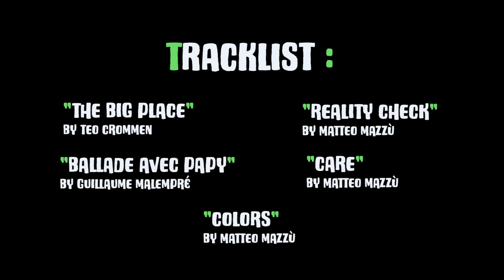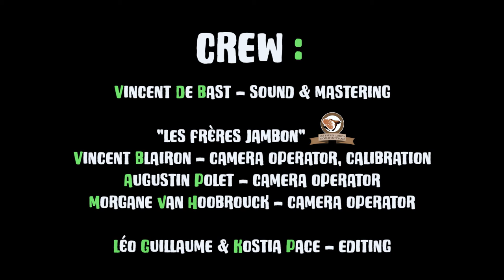Jazz Station E-LIVE // Oakstreet Trio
The Jazz Station will celebrate its 15th anniversary at the end of September. A somewhat special anniversary in view of the current situation, so it was keen to offer an overview, a sketch of what represents the heart of its program. This mini-series of concerts thus evokes the DNA of its scene: organic, curious and open-minded music. Based on the principle that there are as many definitions of jazz as there are jazz(wo)men, these thirty artists chosen from among many others have marked the history of its stage. In their own way, they represent a contemporary vision of jazz, which the Jazz Station supports on a daily basis. Confirmed artists or newcomers to follow closely, crossovers or revisited paths, traveling or intimate souls, these women and men from here or elsewhere embrace in our eyes what the Jazz Station is all about.

Oakstreet Trio

Oakstreet Trio is above all a story of friendship. Three young musicians with only one desire: to play as much as possible, and to have fun. After a few sessions in the rooms of the Royal Conservatory of Brussels, it became clear to them that this training deserved to be taken seriously. Over the years, Oakstreet Trio has had the chance to participate in the finals of the XL Jazz Contest and Imagine Belgium, as well as to play at the Gaume Jazz Festival, at Jazz in Stavelot, at the Jazz Station, and in many others clubs in Belgium.
Lovers of jazz, but also folk, rock, hip-hop or electronic music, Oakstreet Trio allows them to explore without any restrictions and create honest music, full of energy and passion.

These tapes have been directed by Les Frères Jambon Production
Sound and mix : Vincent De Bast
Editing : Léo Guillaume and Kostia Pace
These tapes have been made thanks to Sabam for Culture, Jazz Brussels and RTBF auvio's support.